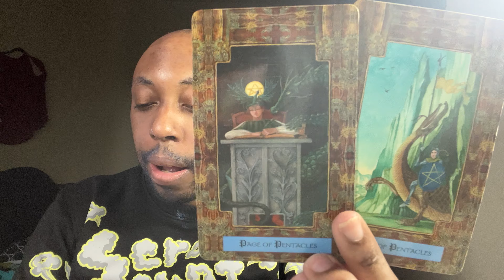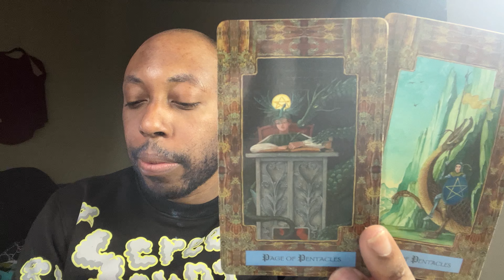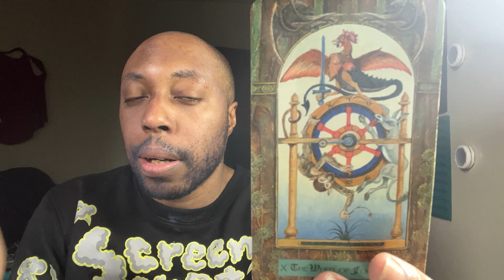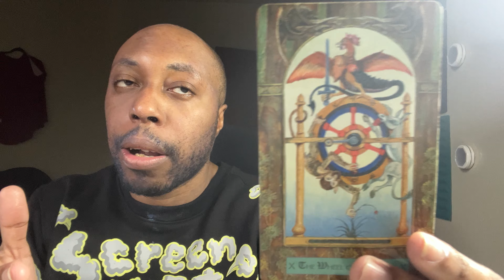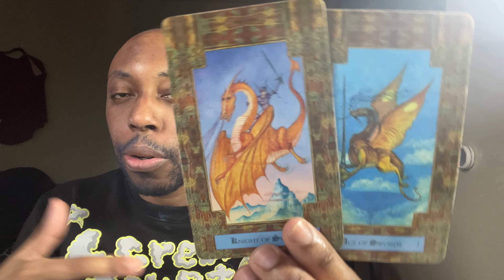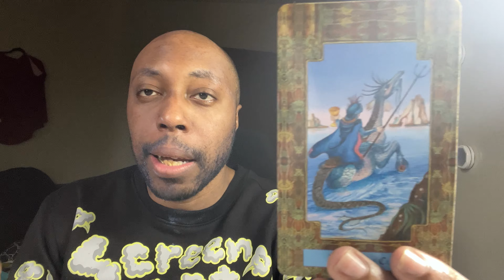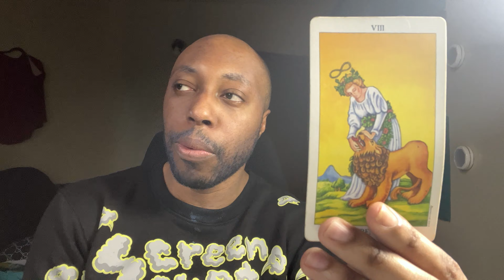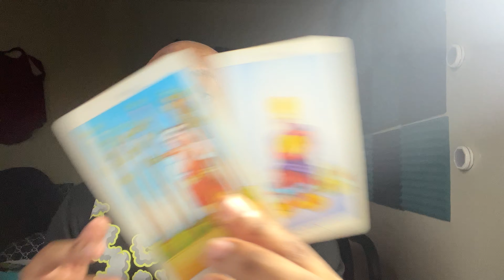CANCER ♋️-They don’t understand what you bring to the table